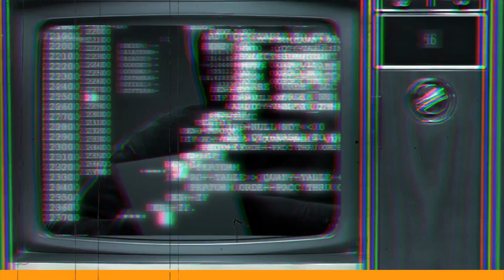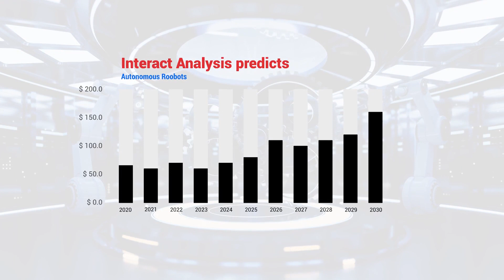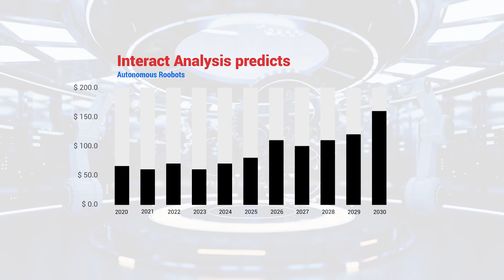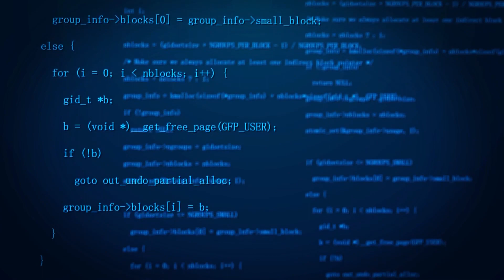The Story Of Humanoid Robot: How Close Are We to Having Personal Robots?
Discover the astounding world of robotics in our gripping documentary, "The Evolution of Robotics: A Journey from Past to Future". This riveting exploration takes you through the fascinating history of robotics, highlighting the pivotal moments and robotic pioneers that have reshaped our world.

From the era of primitive tools to the advent of artificial intelligence, witness the thrilling evolution of robotics and the rise of humanoid robots. We delve into the captivating process of robotic engineering in cutting-edge labs, offering you an exclusive look into how the impossible becomes possible.

Learn how these revolutionary machines are transforming industries across the globe. Experience how robots in society have become an integral part of our day-to-day lives, from brewing your morning coffee to high-risk surgery in the medical field.

Marvel at the blend of AI and robotics in modern robotic factories. Understand the influence of machine learning and AI integration in pushing the limits of these mechanical marvels. This journey is more than just the technology and innovation, it's about the symbiotic relationship in the man and machine era.

Meet the dreamers, the doers, the pioneers of the robotic revolution, who have dared to envision a future where lines between humans and machines blur. The documentary propels you into an era of future tech where we are not just creators, but become one with our creations.

In "The Evolution of Robotics: A Journey from Past to Future", be ready to challenge your perception of what's possible, and embark on a journey where robotic innovation meets human ambition. This is not just a tech documentary, it's a vision of a future that's already here. Tune in to witness the future of AI, and understand the impact of robots in the world, from the first machines to the potential of AI vs human.

I News: Riding the AI Revolution 📰 AI Wealth: Harnessing AI for Financial Success 💰 AI Business: Transforming the Business Landscape 🏢

Don't miss out on the latest and greatest from the world of AI!

Stay one step ahead in the AI revolution!

Looking forward to having you as part of our AI community! 🚀

The AI Channel is your one-stop destination for everything AI! Dive into AI news, explore AI in business, unravel AI for wealth creation, and much more.
You'll also discover the fascinating world of AI-generated content, from AI art and music to AI gaming.
Stay updated with the latest AI technology news, from developments in GPT-4, deepmind to the future of AI.